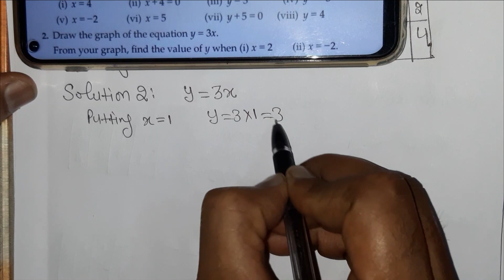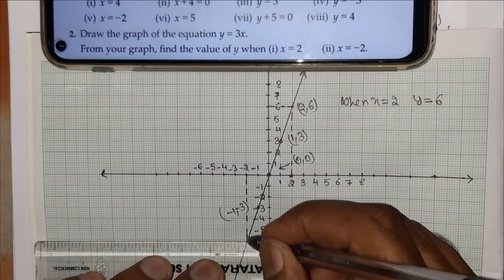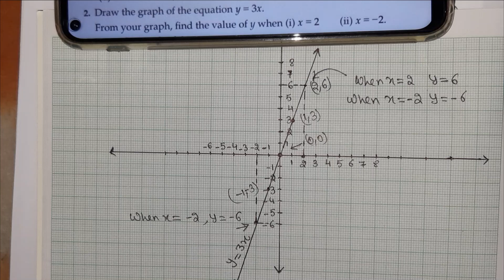Q_2_Ex 4 B_RS Aggarwal_9th Class Math_Linear Equations in two variables